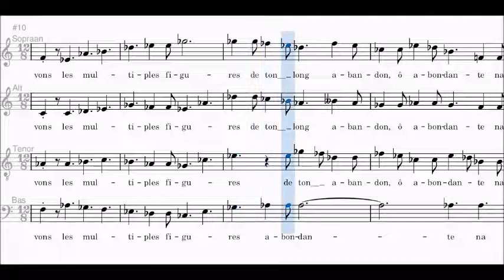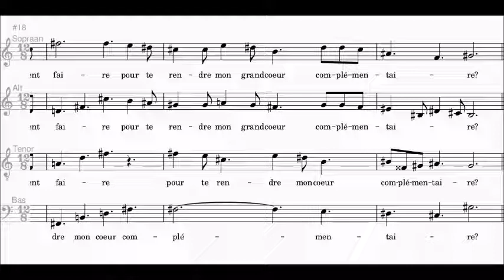Hindemith - Six Chansons 4, Spartito per Contralto